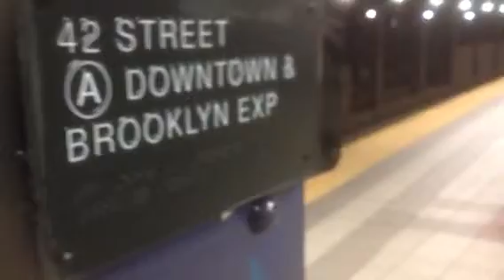Introducing Alexander Coe I met you on the mta